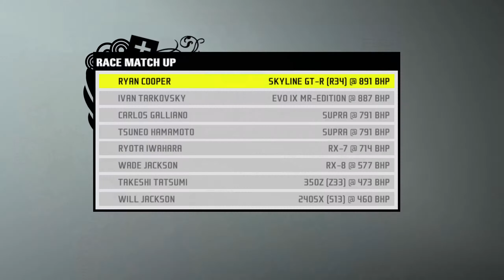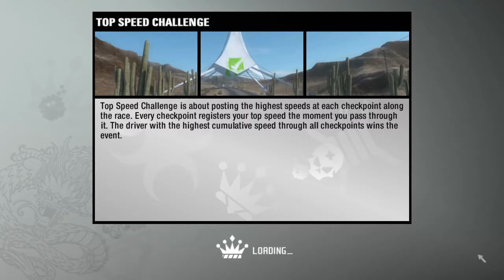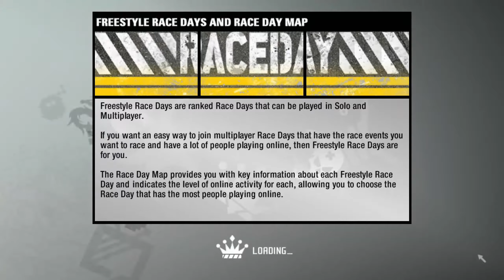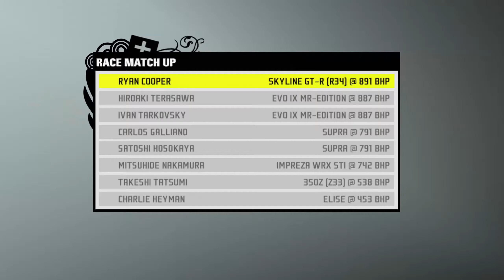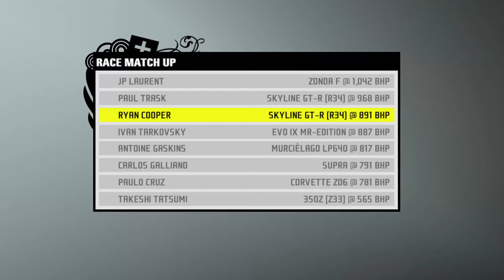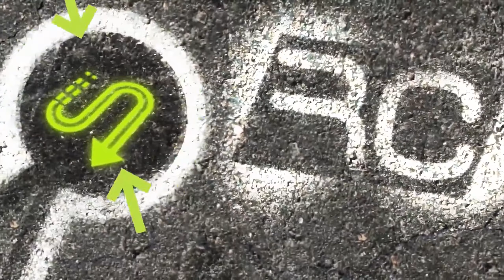Need For Speed ProStreet | Nitrocide